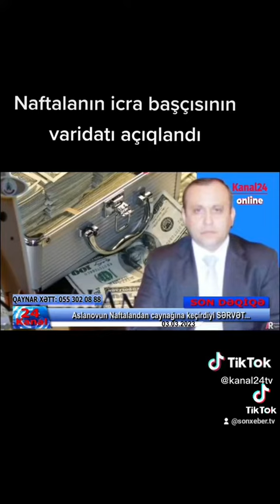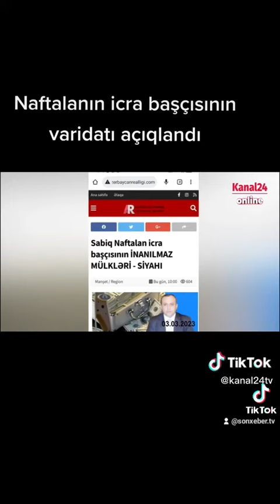4 mart 2023(1)